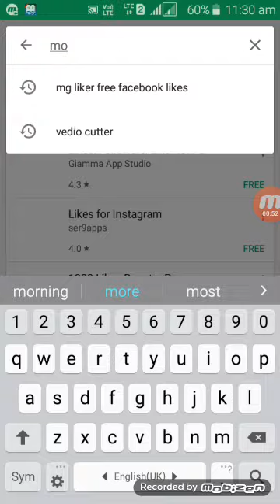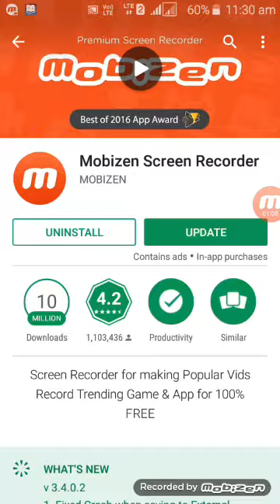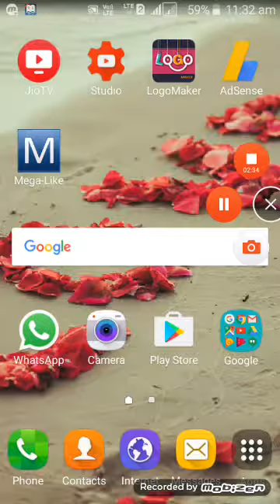How To Record YouTube Video My Mobile(HINDI )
Download this video and record now